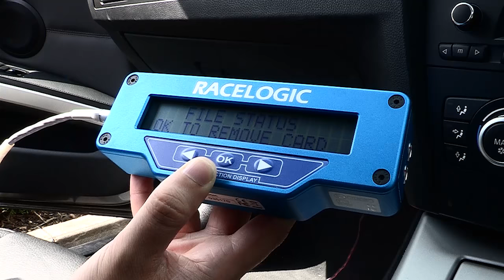VBOX is quick to setup and easy to use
A VBOX can be fitted in under a minute, allowing engineers to quickly capture accurate and reliable data.

Accurate to a few centimetres, VBOX is used for performance assessment, brake and tyre testing, dynamic handling tests, ADAS validation and many other automotive applications.